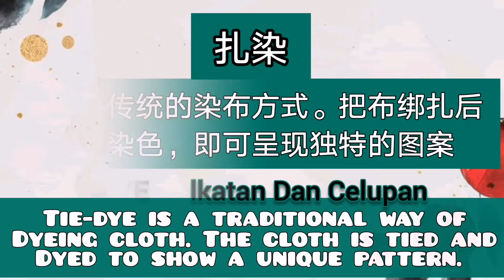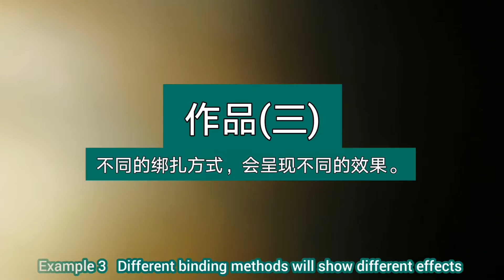扎染/ 艺术教育 /一年级单元18独一无二的扎染布 / Ikatan Dan Celupan / KSSR Semakan / PENDIDIKAN KESENIAN /Tie-dye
[影片标记]
作品/Artwork 1- 0:38
作品/Artwork 2- 2:15
作品/Artwork 3- 3:32
作品/Artwork 4- 4:06
作品鉴赏/Appreciation of works- 5:08

Ikatan dan Celupan ialah teknik untuk menghasilkan corak. Teknik ikatan yang berbeza akan menentukan olahan corak yang terhasil. Di dalam video terdapat beberapa ikatan yang boleh dicuba. Berbeza ikatan, berbeza corak. Penggunaan warna juga penting bagi menghasilkan corak yang menarik.